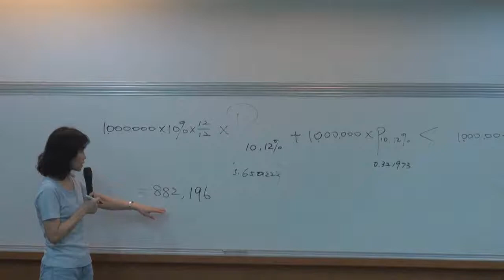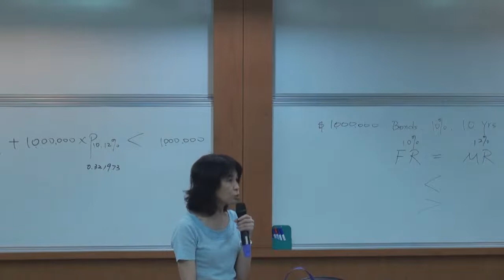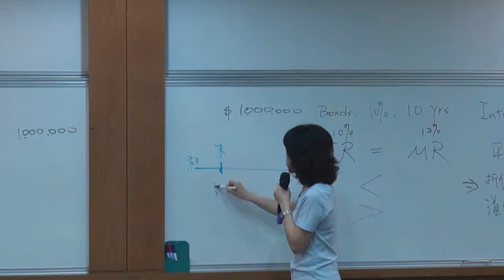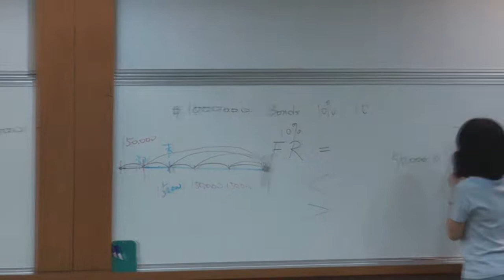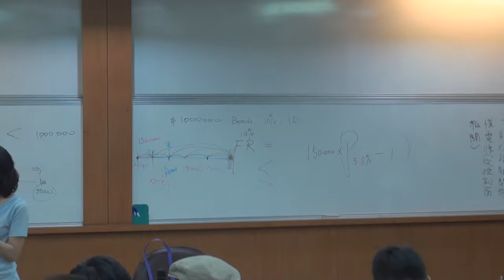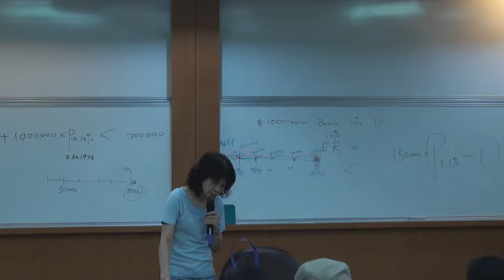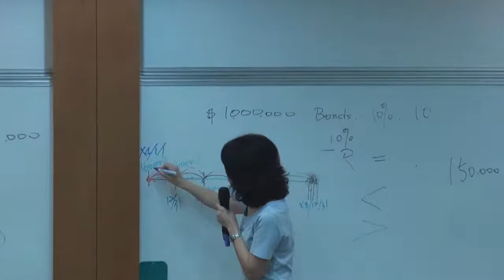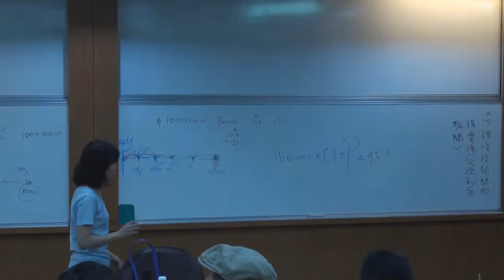中級會計學（一）103 2014 1022 2